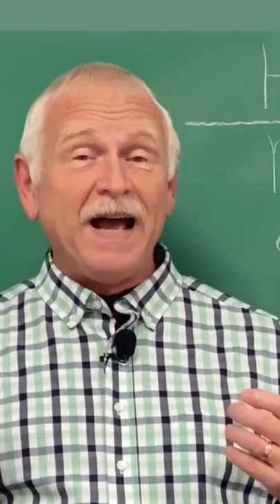The Hardest Part of Honesty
Honesty

 Do you know the passage where Jesus said, "Let your yes be yes, and your no, no"?  (Mt. 5:37).  What does that mean.

 Hello, I'm Clarence, I'm the preacher, and I'm going to give you the simple answer that apparently many people don't understand, especially politicians.

 Jesus is simply teaching us to be honest.  It's just that simple.  The modern practice of saying one thing and doing another is nothing new.  Many, many people would rather twist and spin the truth, rather than just be honest.  The old idea that honesty is the best policy is one of the least accepted idea.

 The apostle Paul wrote that we should put, "…away lying, "LET EACH ONE OF YOU SPEAK TRUTH WITH HIS NEIGHBOR," for we are members of one another."

 Lying and twisting the truth is a shortcut lazy people use, but there are people that don't lie.  There are people that know how to tell the truth even when it doesn't work to their advantage.

 We could use more people like that in the world.  Just have a little fun and imagine how the world might better if people learned to be honest and do the right thing because it was the right thing to do.

 Lying is the weirdest thing.  People hate being lied to, but they will lie to themselves.  If you protect a person from an external lie, they are grateful.  If you try to protect a person from an internal lie, they will take your head off.  I would say that learning to be honest with yourself if just as important as being honest with other.

 Let me add one last comment and I will close.  Eph. 4:15 tells us to speak the truth in love.  Being honest is not about being mean or harsh.  I realize that all truths are not pleasant, but all truths can be spoken in a considerate and constructive manner.  Sadly, many people are just to lazy to figure out how to speak the truth in love and come across and mean, hateful, and uncaring.